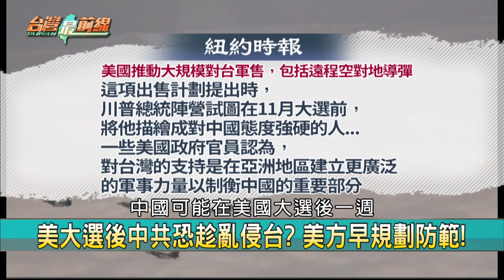藍只聽中國話！被洗臉還在舔？ 共軍怕了？防禦性軍演目的是…【台灣最前線】2020.09.21(下)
📌 扯! 藍營.小黨狂"輸誠"海峽 誰是中共同路人?
📌 愧對"前總統"職位! 馬:台別淪棋子! 附和汪洋?
📌 汪洋嗆"台灣變成棋子"... 無視台灣國際成就?
📌 統戰? 陳玉珍.李德維露臉海峽 搶給"北京"看?
📌 37共機進逼! 國軍曝反擊時刻 護台寸土不讓!
📌 37架挑釁! 共機連日越界 我撂重話:後果自負!
📌 文攻武嚇! 共軍多向逼台 環時:美台停止勾連!
📌 扯! 共機連2天越界 美軍派偵察機同區巡察!

【主持人】
 許仲江